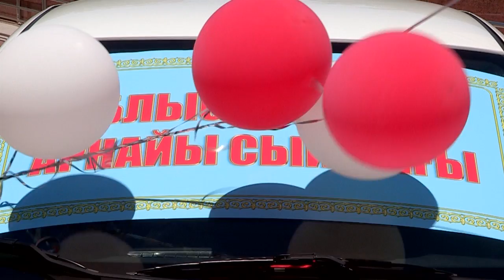Медицинским работникам ЮКО вручены ключи от 29 автомашин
Аким Южно-Казахстанской области Жансеит Туймебаев в честь профессионального Дня медицинского работника наградил в Шымкенте ряд ветеранов в сфере здравоохранения медалями «За особые заслуги перед областью».